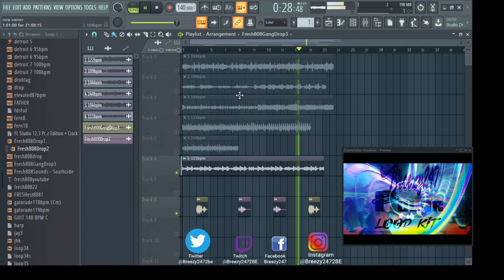[6] FREE SAMPLE PACK / LOOP KIT "Polar" [Cubeatz x Frank Dukes x Minor2Go x Southside Type]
just tags

just tags